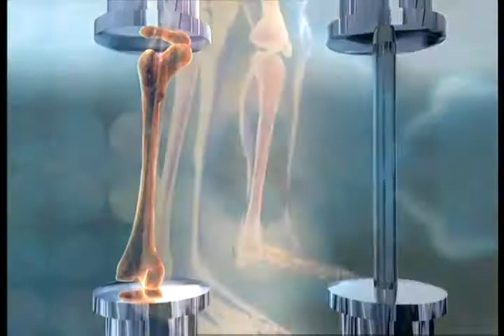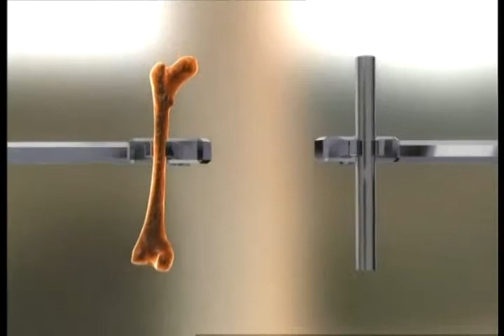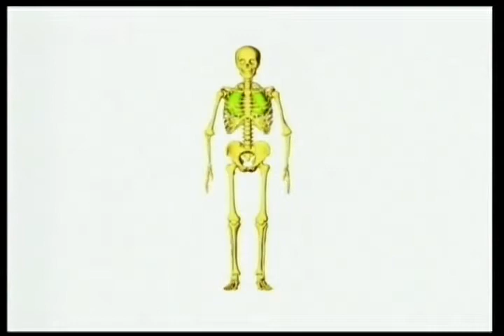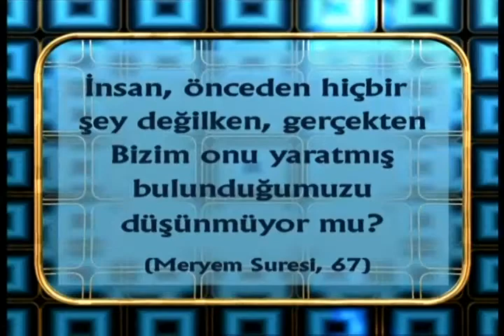Çelikten daha sağlam kemikler